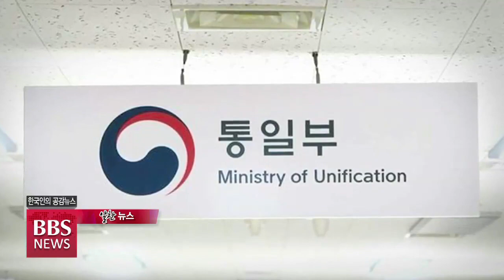[BBS뉴스] [BBS뉴스] 5월 25일(화) BBS알찬뉴스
1. ‘제9회 통일교육주간’ 개막식

통일부가 어제 온오프라인 프로그램을 연계한 제9회 통일교육주간을 개막하고 오는 30일까지 행사를 진행한다고 밝혔습니다.

이인영 통일부 장관은 '통일교육주간' 개막식 기념사에서 "미래세대의 DNA에 맞는 평화통일을 다시 정립해야 한다"면서 "통일교육이 미래세대 인식에 발 맞춰나갈 수 있도록 통일부도 다양한 변화를 모색하고 있다"고 말했습니다.

2. ‘녹색 미래주간’ 개막...전국 지자체 탄소중립 선언

오는 30일부터 서울에서 열리는 `2021 P4G 서울 녹색미래 정상회의`에 앞서 어제부터 시작해 엿새 동안 `P4G 녹색미래주간`이 선포돼 전국 지자체들의 2050 탄소중립 달성 선언이 이어졌습니다.

P4G는 `녹색성장과 글로벌 목표 2030을 위한 연대`를 뜻합니다.

3. 한국문학번역원, 한국 영화·웹툰 온라인 번역 콘테스트 개최

한국문학번역원이 신한류를 이끌 한국 영화와 웹툰 분야의 신진 번역가를 발굴하기 위해
오능 9월 10일까지 '제2회 문화콘텐츠 번역 콘테스트'를 개최합니다.

관련 번역 실적이 1건 이하인 개인이라면 누구나 온라인으로 지원할 수 있고 콘테스트는 예선, 본선, 결선의 3심으로 진행되며, 예선은 다음 달 28일까지 접수합니다.